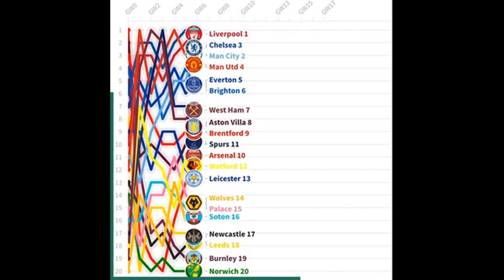Antonio Conte lets rip at UEFA following forced Europa Conference Leag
Antonio Conte lets rip at UEFA following forced Europa Conference League exit